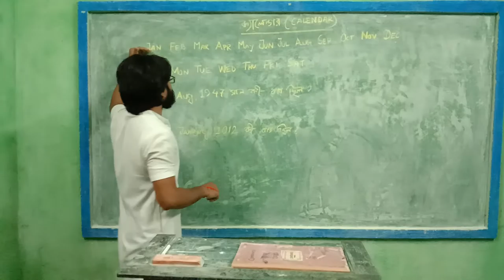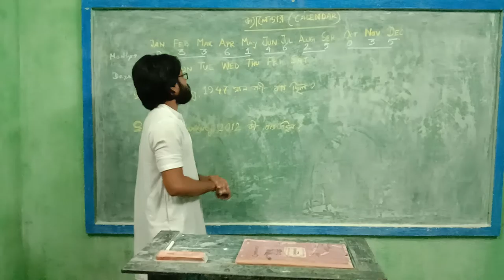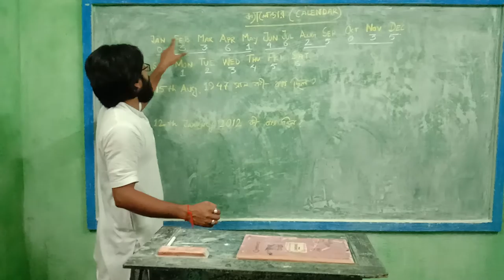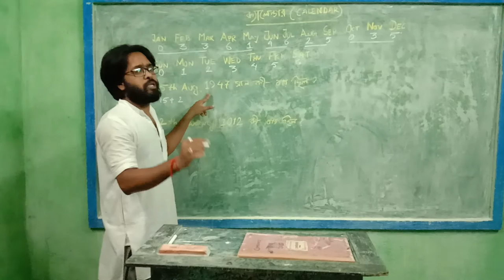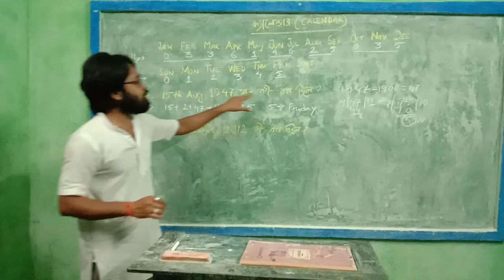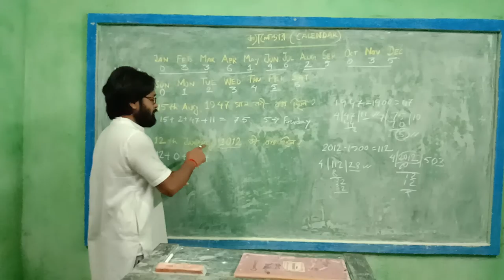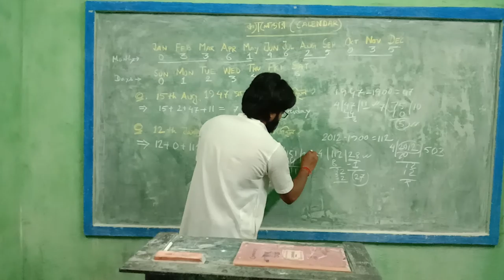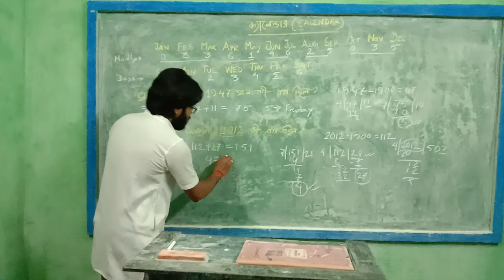ক্যালেন্ডার (CALENDAR)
সোপান
~ এক ধাপ এগিয়ে